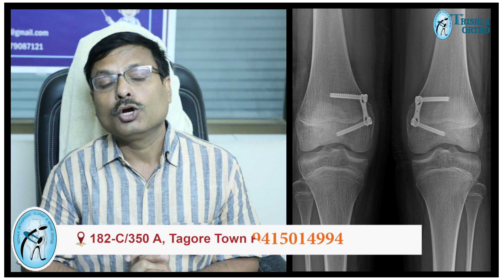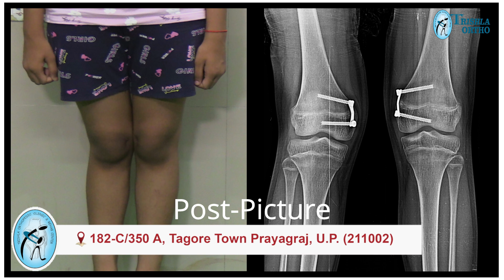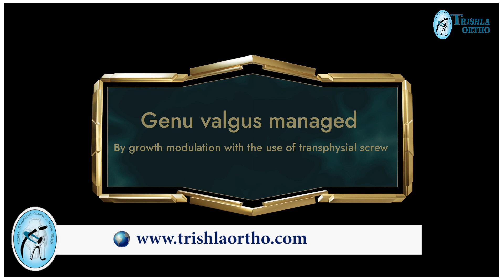क्या आपके बच्चे का घुटना आपस में सट रहा है तो knock knee हो सकता है जानिए उपचार के तौर तरीके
नॉक नी समस्या किशोरो में आजकल ज्यादा दिखती है। इस समस्या में घुटने आपस में लड़ने लगते है और समस्या बढ़ने पर घुटनो में दर्द भी रहने लगता है।  यह समस्या मुख्यतया विटामिन डी  की कमी की वजह से ज्यादा देखी जाती  है।  सामान्यतया  २ वर्ष की उम्र पर यह शुरू होकर ७ साल तक पूरी तरह से ठीक  हो जाता   है लेकिन कुछ बच्चो में उसके बावजूद  बना रहता है या ८ साल के बाद पहली बार नजर आने लगता है।  इस समस्या में ब्रेस और विटामिन डी के इस्तेमाल से शुरुआती  उम्र में फायदा मिलता है लेकिन ७ साल के उम्र के बाद या घुटने आपस में ज्यादा सटे रहने पर इसको सर्जरी के माध्यम से ठीक  करने की आवश्यकता होती हैं।  बच्चो की बढ़ती उम्र में इसको माइनर सर्जरी ग्रोथ मॉडुलेशन के द्वारा ठीक  किया जा सकता है जिसमे सर्जरी के तुरंत बाद बच्चे चलने लगते है और कुछ महीनो में ही घुटना सीधा  हो जाता है। लेकिन बच्चे की  उम्र ज्यादा होने पर जब बच्चो की लम्बाई बढ़ने  की गति धीमी या बंद हो जाये तो बड़े ऑपरेशन की जरुरत होती है। इसलिए नॉक नी के बच्चो को कम उम्र में पहचान कर लेने और शुरुआती  इलाज से इन बच्चो को बड़ी  सर्जरी से बचाया जा सकता है।

Thanks to the parent for sharing his experience for the benefit of others.

00:00 Introduction for diseases
00:07 About Knock Knee
01:41 Knock Knee Surgery
03:59 About the Testimonial
05:58 Patients recovered from treatment

Dr.Jitendra Kumar Jain is a very senior pediatric Orthopedic Surgeon. His specialization is in cerebral palsy, Children's Orthopaedics, Limb Lengthening, and limb reconstruction in congenital limb deficiency. He is the chairman of a Rehabilitation Facility for Children with cerebral palsy Trishla Foundation. Cerebral Palsy and congenital Limb Deficiencies Require Particular Skills in Limb Reconstruction. In the Past 17 Years, he has managed More Than 50,000 Kids With Orthopaedic Disabilities including cerebral palsy.

👉About Trishla Ortho
A Non-governmental Organisation Trishla Orthopedic Clinic provides clinic-based & tele/video consultation, medical, surgical & rehabilitation care to children with orthopedic problems, cerebral palsy & other age groups with chronic issues like arthritis, limb deformity, malunion, etc. More than 10,000 patient with neglected and complex orthopedic disability has been managed so far

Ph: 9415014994